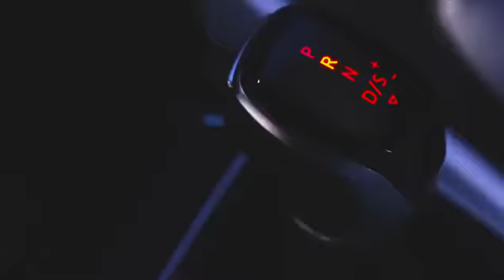T-Cross 2021 l volkswagen